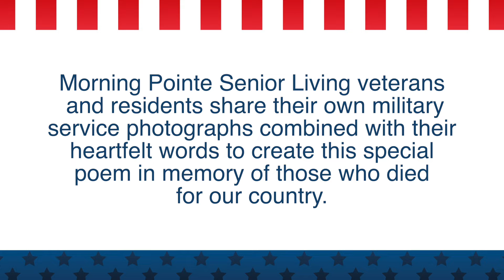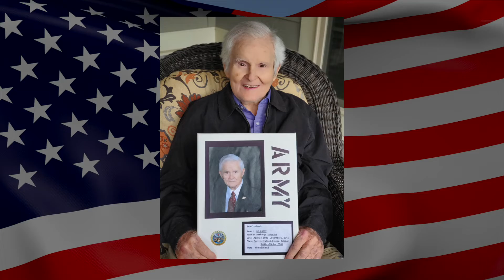On this Memorial Day, Morning Pointe Senior Living Thanks All Who Served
Morning Pointe Senior Living veterans and residents share their own military service photographs combined with their own heartfelt words to create this special poem in memory of those who died for our country.